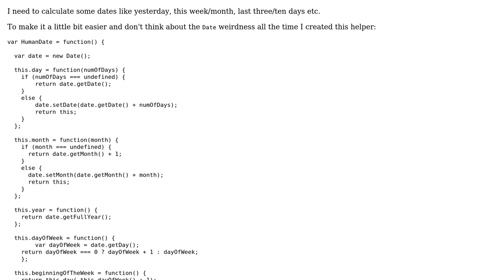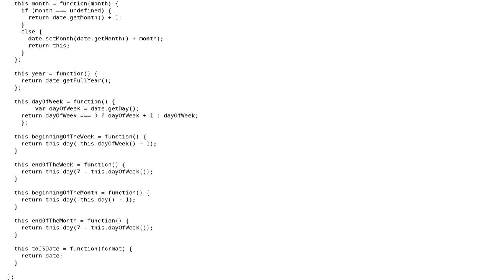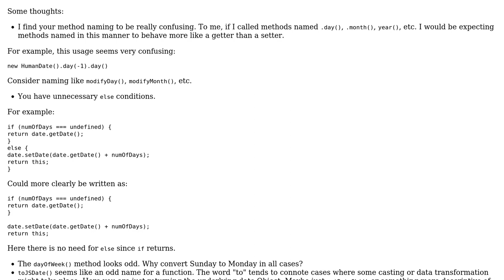Code Review: HumanDate for easier date calculations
With thanks & praise to God, and with thanks to the many people who have made this project possible! | Content (except music & images) licensed under CC BY-SA | Music | Images & others | With thanks to user t3chb0t user Mike Brant user Mast and the Stack Exchange Network Trademarks are property of their respective owners. You are responsible for your own actions.